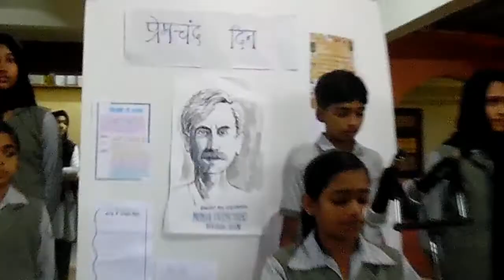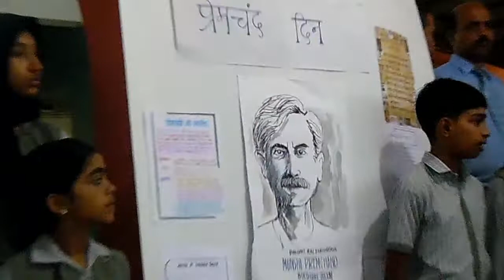Premchand Day@MES Central school tirur